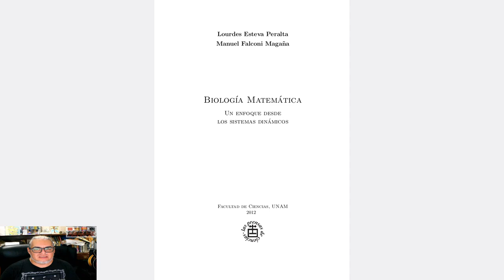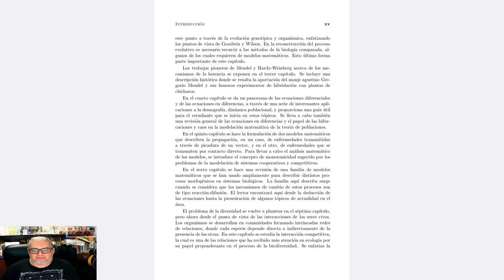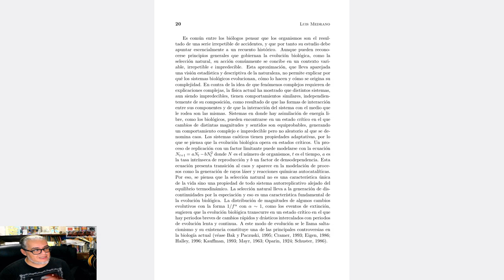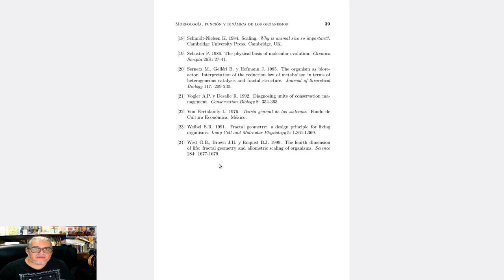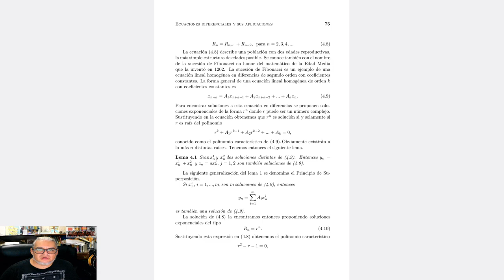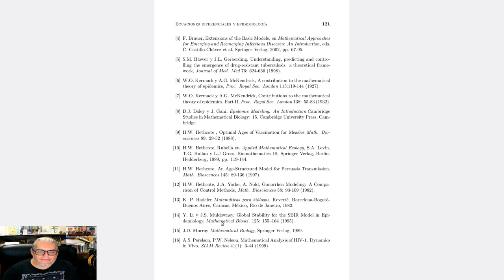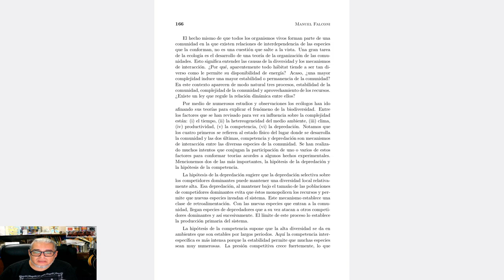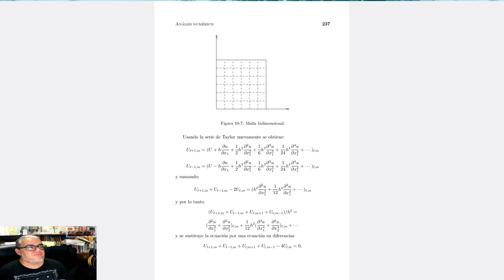Pásame un Libro 2.8 Biología Matemática. Un enfoque desde los sistemas dinámicos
La recomendación de esta semana es : Biología Matemática. Un enfoque desde los sistemas dinámicos, compilado por Lourdes Esteva y Manuel Falconi, publicado por Las Prensas de Ciencias: